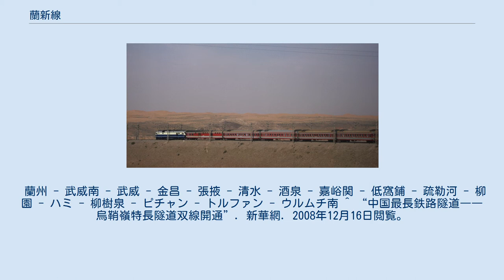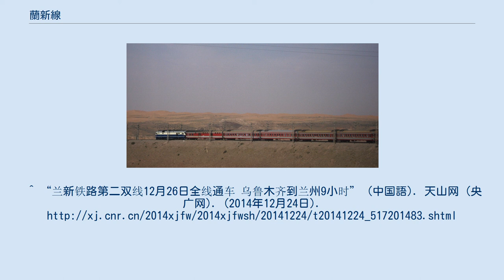蘭新線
蘭新線（らんしんせん、中文表記: 兰新铁路）は、中国甘粛省の蘭州と新疆ウイグル自治区のウルムチとを結ぶ鉄道路線である。
 隴海線の西への延長路線で、中華人民共和国成立後建設された最長の鉄道路線である。
中国東部からオランダロッテルダムに至る新ユーラシア・ランドブリッジの主要経路であり、中国中央部から新疆ウイグル自治区まで至る唯一の鉄道路線でもある。
路線の一部はシルクロードに沿って走っている。
 本路線はzh:中国铁路工程集团により建設され、1952年にウルムチより工事を開始、1962年に全通した。
2006年には烏鞘嶺トンネルの完成により蘭州 - ウルムチ間全線の複線化工事が完成した。
2008年に嘉峪関 - ウルムチ - 阿拉山口(北疆線）間の電化工事が開始された。
 蘭州 - ウルムチ間に旅客専用線（蘭新線第二複線）を建設して既存線を貨物輸送専用線にする計画が21世紀に具体化し、2014年12月26日に開通した。
 蘭州 - 武威南 - 武威 - 金昌 - 張掖 - 清水 - 酒泉 - 嘉峪関 - 低窩鋪 - 疏勒河 - 柳園 - ハミ - 柳樹泉 - ピチャン - トルファン - ウルムチ南 ^ “中国最長鉄路隧道――烏鞘嶺特長隧道双線開通”. 新華網. 2008年12月16日閲覧。
 ^ “新疆、2つの鉄道プロジェクトがスタート”. チャイナネット. 2009年5月19日閲覧。
^ “兰新铁路第二双线12月26日全线通车 乌鲁木齐到兰州9小时” (中国語). 天山网 (央广网). (2014年12月24日).